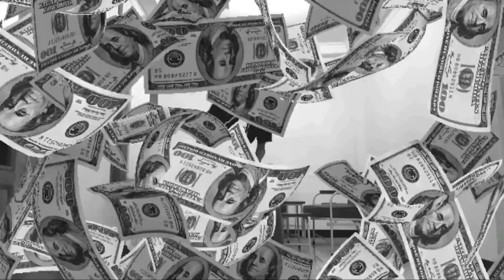Memindahkan Bahan Bonsai Jamblang / Duwet Yang Hampir Punah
Hari ini saya iseng2 nyari bibit porang sambil nyambi nahan bonsai.
Dan kebetulan saya menemukan pohon jamblang atau duwet yang sudah langka di daerahku.